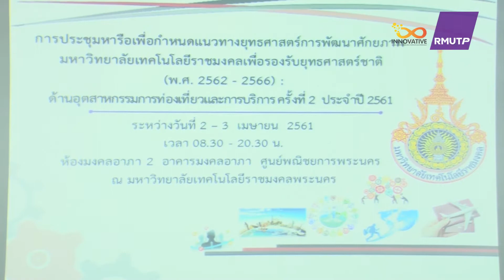ประมวลภาพ การประชุมหารือเพื่อกำหนดแนวทางยุทธศาสตร์การพัฒนาศักยภาพด้านอุตสาหกรรมการท่องเที่ยว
การประชุมหารือเพื่อกำหนดแนวทางยุทธศาสตร์การพัฒนาศักยภาพ มหาวิทยาลัยเทคโนโลยีราชมงคลเพื่อรองรับยุทธศาสตร์ชาติ(พ.ศ.2562-2566) : ด้านอุตสาหกรรมการท่องเที่ยวและบริการครั้งที่ 2  ประจำปี 2561
ณ ห้องประชุมสัญจร อาคารมงคลอาภา ศูนย์พาณิชยการพระนคร  มหาวิทยาลัยเทคโนโลยีราชมงคลพระนคร